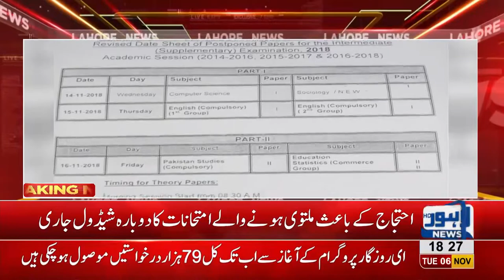BISE announces new schedule for Supply Examination